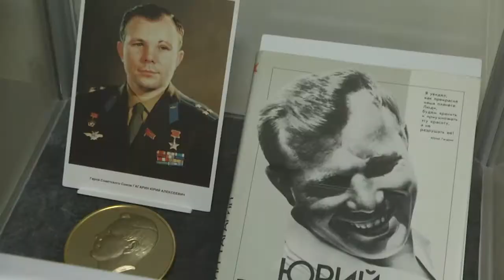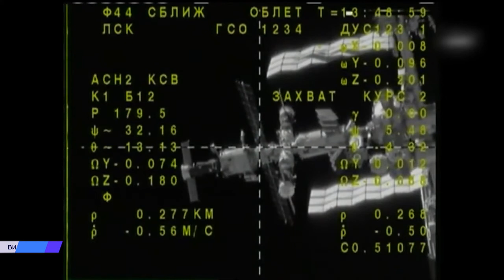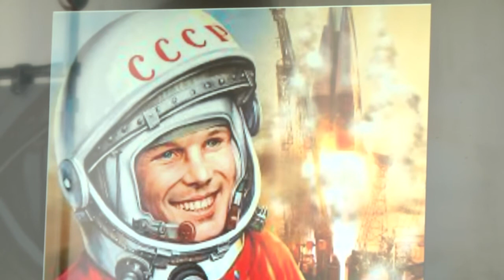2021-04-13 г. Брест. Выставки, приуроченные к Дню космонавтики. Новости на Буг-ТВ.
«Поехали!» - прозвучало на весь мир 60 лет назад из уст первого человека, покорившего околоземное пространство. Это был Юрий Гагарин, герой не только Советского Союза, но и всего мира. Именно 12 апреля 1961 года с космодрома Байконур впервые в истории стартовал космический корабль «Восток» с пилотом-космонавтом на борту Гагариным. Это событие дало толчок большому прорыву в изучении космоса и перевернуло ход истории. Накануне Дня  космонавтики в нашем городе состоялось открытие двух выставок «Они были первыми» в Брестском областном краеведческом музее и «Звездный путь» в Российском центре науки и культуры. Вылетели за пределы орбиты в прошлое, изучая космические экспонаты этих выставок,  и наши корреспонденты.